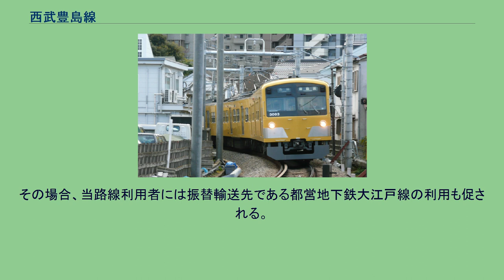西武豊島線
豊島線（としません）は、東京都練馬区練馬に所在する練馬駅と豊島園駅を結ぶ西武鉄道の鉄道路線である。
西武鉄道の鉄道路線の中で全線の総距離が一番短い。
豊島線という線名ではあるが、路線はすべて練馬区内にあり、豊島区には存在しない（ただし、開業時は東京市編入前で全区間が当時の北豊島郡に属していた）。
駅ナンバリングで使われる路線記号はSI。
現・西武鉄道の前身である武蔵野鉄道によって豊島園への旅客輸送を目的に敷設された。
豊島線開業前年の豊島園一部開園時より臨時列車の運行などで協力関係にあり、開業後は一貫してアクセス路線として機能してきた。
ただし豊島園の開業当初は資本関係が全くなく、武蔵野鉄道が豊島園の経営に参加したのは1939年、買収により鉄道と遊園地の総合的な経営が実現したのは1941年のことである。
1991年、本路線に完全並行する形で都営地下鉄12号線（現・大江戸線）が部分開業し、特に同線が新宿へ延伸した1997年以降、本路線の利用者数は大幅に減少している。
2021年4月時点では、豊島園行き始発列車が練馬駅発の線内運転である以外は、すべて池袋線池袋駅 - 豊島園駅間を直通する各駅停車である。
線内運転の始発列車も含め、全列車が8両編成で運行される。
練馬駅では基本的に豊島園駅発着の池袋線直通列車と西武有楽町線直通列車（主に普通列車）が接続しており、同一ホームで地下鉄有楽町線・副都心線方面直通列車との対面乗り換えができるダイヤ構成となっている。
ただし、ダイヤの乱れが発生した際には地下鉄直通運転が中止されるため、同時に豊島線も運転を長時間見合わせる場合がある（池袋線 練馬 - 石神井公園間の運行本数が減少するため、豊島園発着の列車が石神井公園・保谷発着などに立て替えられることがある）。
その場合、当路線利用者には振替輸送先である都営地下鉄大江戸線の利用も促される。